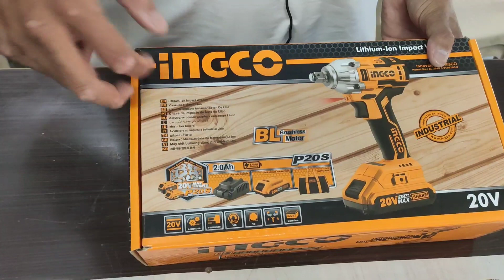WRENCH | IMPACT WRENCH | CORLDLESS WRENCH | TORQUE WRENCH | WIRELESS | LITHIUM ION IMPACT WRENCH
AVAILABLE AT KINGTOOLS SURAT
ADD=NEAR LAXMI TALKIES STATION ROAD SURAT 395003
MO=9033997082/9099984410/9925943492